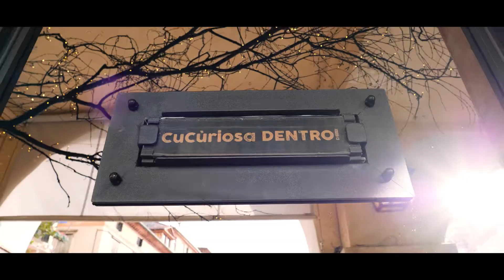DANIELI, LEONE, CUCU' - TRAILER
Il video è stato filmato dal Team KKinnovation (Andrea Chiminazzo & Francesco Chiminazzo) utilizzando: Panasonic GH5, Panasonic GH4, DJI Inspire 1 V2.0 X3.
Montaggio video effettuato da Francesco Chiminazzo usando Adobe Premiere Pro CC.
Color Correction effettuata da Francesco Chiminazzo.

Seguici nei Social Networks!